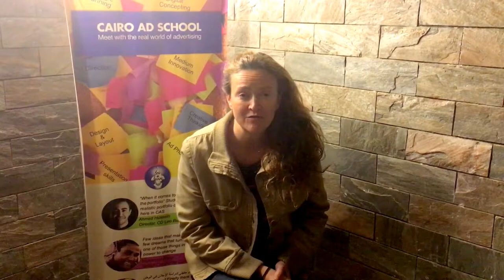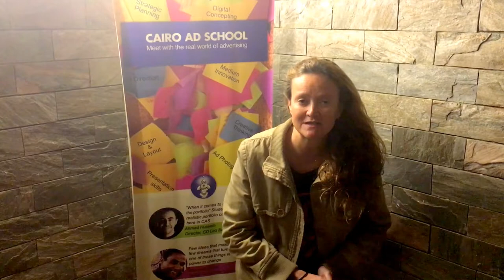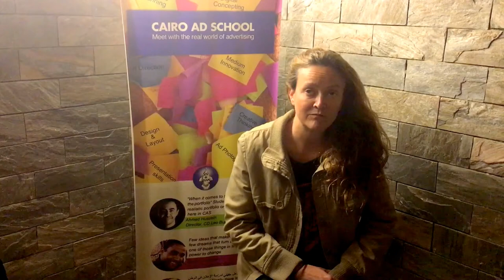What you will learn in Storytelling - Nevine El Shabrawy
Nina is a Screenwriter and Editor in Chief for Magazines with over 10 years of experience / with experience in Photography and Directing

Nina is the instructor for the Storytelling course, and this video she explains the following:
1- What is Storytelling
2- Why creatives in advertising field need to have the skill of Storytelling.
3- what you will learn in the course